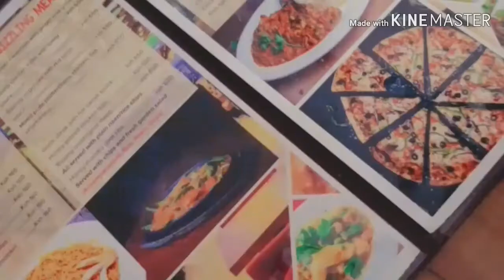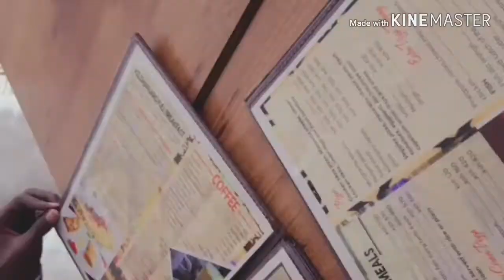Asc asxabta galab wanagsen subscribe iisara